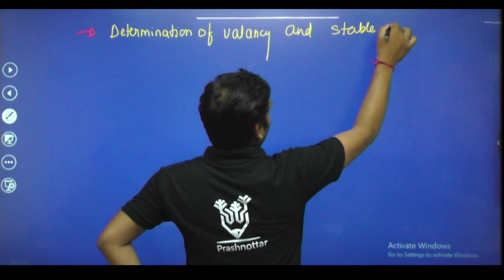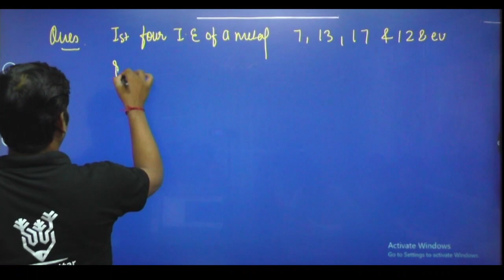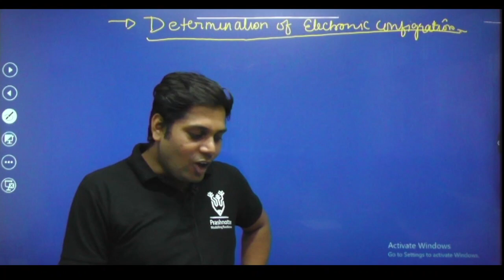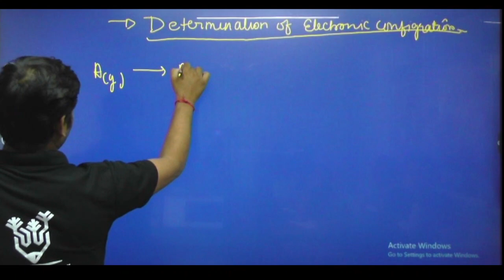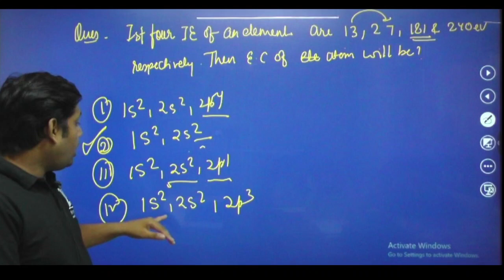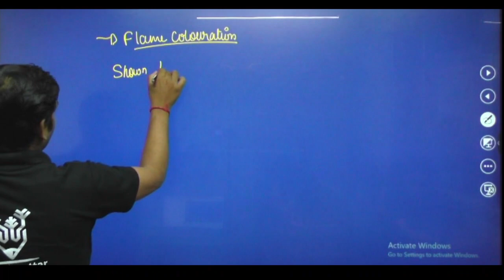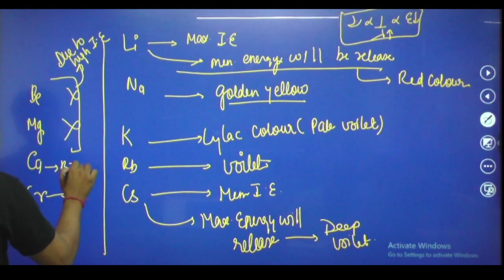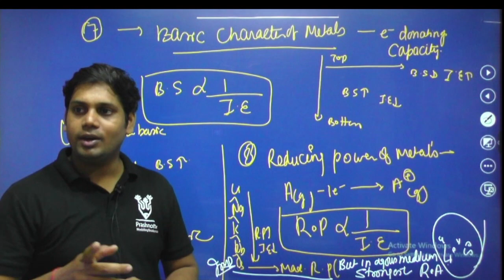ELEMENTS & PERIODICITY IN PROPERTIES L07 |DR. SAWANT SIR | 11/12/12+NEET/JEE/BOARD| 25 SEPT